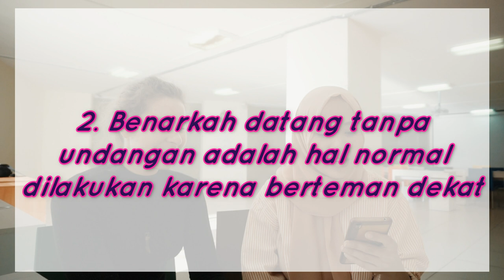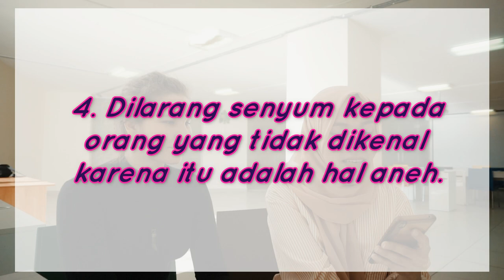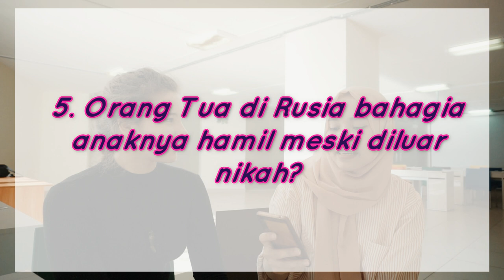Q&A sama mbak bule | mengupas anggapan tentang Rusia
Hallo teman-teman..

Kali ini aku dibantuin temenku Dasha untuk bikin konten mengenai statement2 media masa Indonesia mengenai orang Rusia.

Kira-kira apa kata Dasha ya? Yuk langsung aja tontonin videonya..

Jangan lupa terus support channel ini agar saya semangat upload video-video informatif mengenai pendidikan dan kehidupan dirusia. kalian bisa Like, Comment, Share dan Subscribe, juga aktifkan tombol lonceng agar kalian gak ketinggalan video-video terbaru...

Terima Kasih

ig Dasha : shunkanokyatchi
tonton juga :